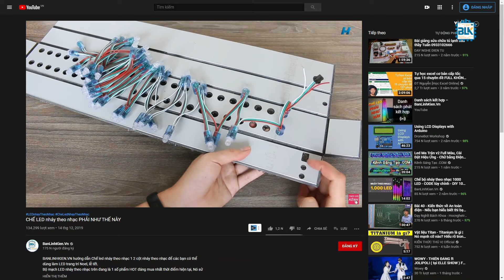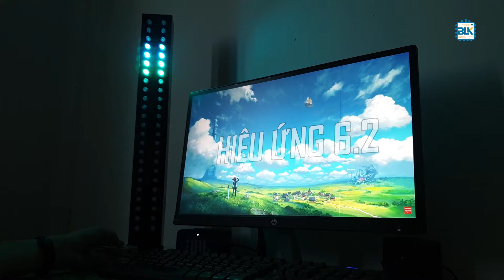Độ thêm hiệu ứng cho CỘT LED NHÁY THEO NHẠC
Link mua hàng BANLINHKIEN.VN XIN GỬI VIDEO : " Độ thêm hiệu ứng cho CỘT LED NHÁY THEO NHẠC ".
Video này sẽ hướng dẫn các bạn cách độ thêm 1 hiệu ứng sáng không cần âm thanh của bộ nháy theo nhạc 48 LED FUll. Hứa hẹn đây sẽ là bộ led nháy theo nhạc, led trang trí cực HOT trong mùa lễ hội năm nay.
- Bộ Nháy Theo Nhạc 1 Cột 48 LED Full kèm hộp

- Bộ Nháy Theo Nhạc 2 CỘT 48 LED Full Kèn hộp

- Bộ Nháy Theo Nhạc Tự Nạp Nhiều Hiệu Ứng LED

- Vỏ Hộp Dành Cho Bộ Nháy Theo Nhạc 1 Cột 48 LED Full NT-1C48

Thanks TheFatRat & Vexento
THÔNG TIN KÊNH:
Banlinhkien.vn là kênh YOUTUBE của linh kiện điện tử Minh Hà chuyên cung cấp và mua bán linh kiện điện tử. Về Youtube Banlinhkien.vn, đây là kênh cộng đồng điện tử nơi chia sẻ kiến thức, hướng dẫn sử dụng sản phẩm, test sản phẩm, dạy học điện tử, chế đồ điện tử và review, so sánh các sản phẩm công nghệ để giúp người xem có những sự lựa chọn tốt nhất, ngoài ra còn giúp người xem cập nhập được nhịp đập công nghệ, học tập, nâng cao kiến thức về điện tử và giải trí.
+ Cơ Sở 4 - Số 71 Ngô Quyền - P.6 - Q.10 - HCM
© Bản quyền thuộc về MinhHaGroup & Banlinhkien
© Copyright by MinhHaGroup & Banlinhkien. Please do not Reup